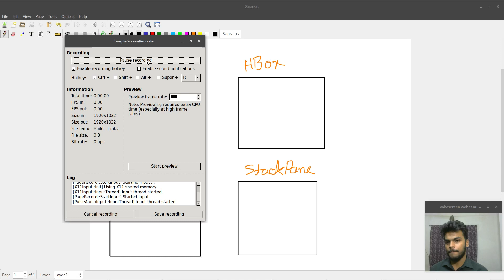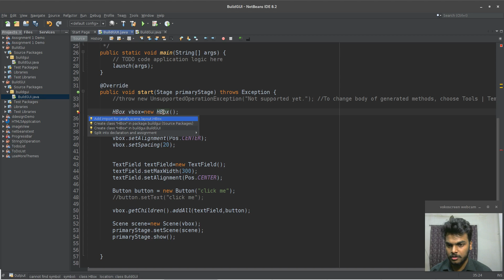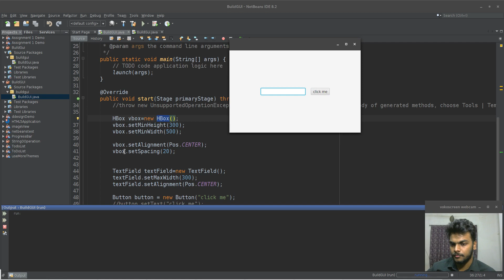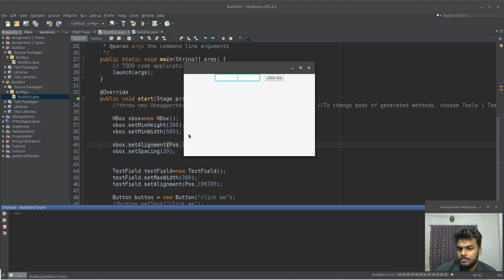part 2, Build GUI Manually 3 all Containers